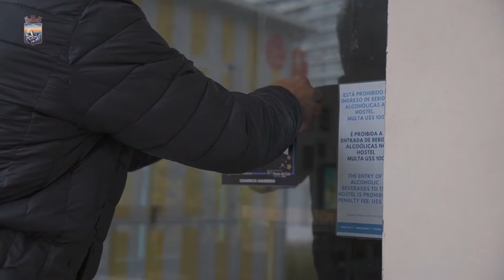Comerciantes se adhieren al aniversario de Punta del Este